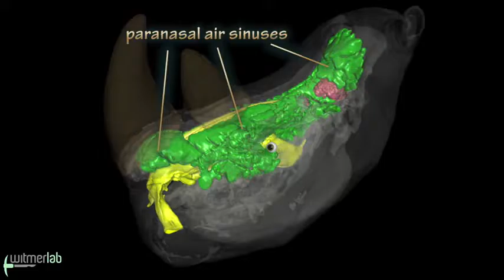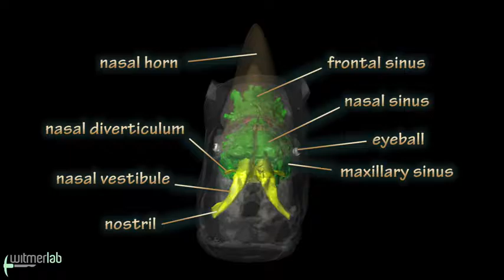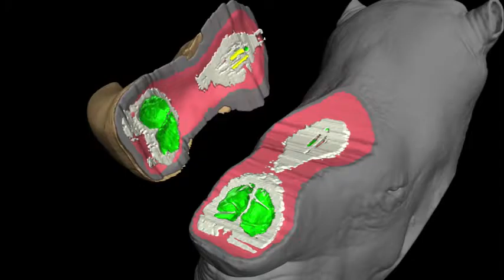dehorning final480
The fundamentals of rhino physiology and dehorning explained.